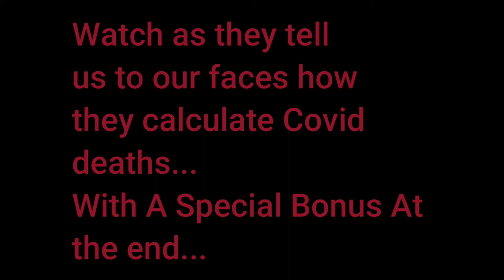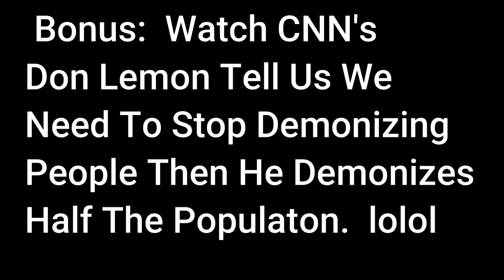How They Calculate Covid19 Deaths With Bonus Clip of Don Lemon From CNN Being Stupid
They are telling us what they are doing to our faces and for some reason there are those that just don't get it.  Stunning!